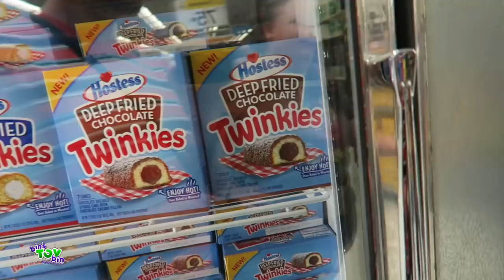WE ARE GOING TO NEED A BIGGER LAWN MOWER!! 9.5.2016 | BinsToyBin Daily Vlogs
Bin spray paints her legs white & Jon tries to mow the lawn!! Why did we buy a house with such a large lawn??

9.5.2016 Daily Vlog #318